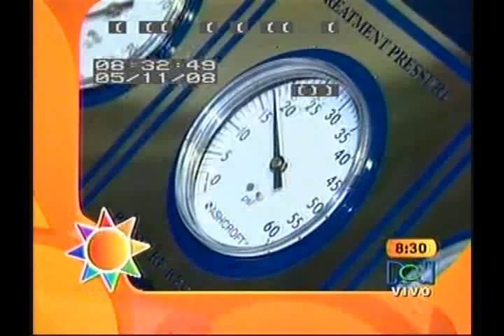Camara Hiperbarica: Beneficios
Beneficios de la camara hiperbarica, terapia de oxigenacion hiperbarica
Camaras Hiperbaricas Leader Life